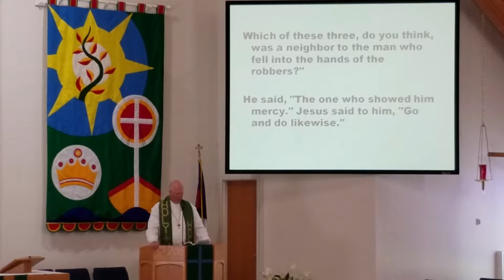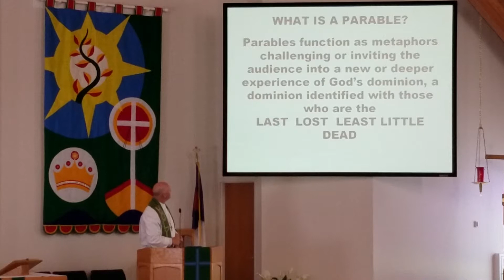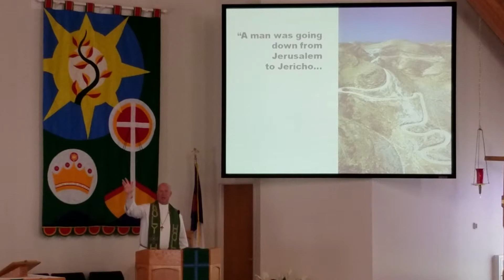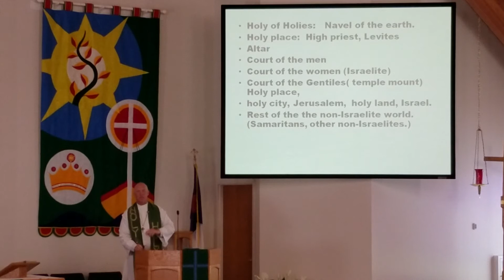Bethel Bemidji Lutheran Worship_07/14/19_Gospel and Sermon